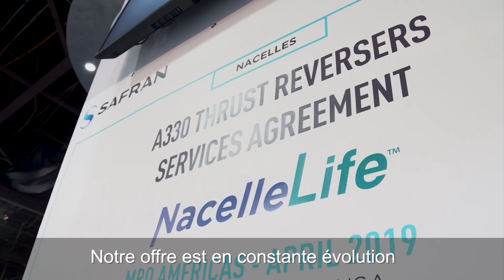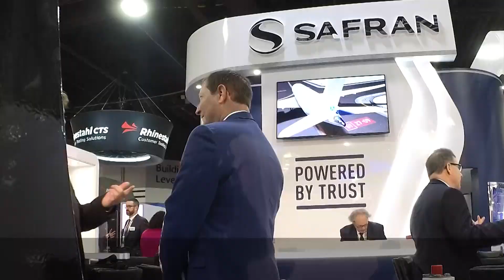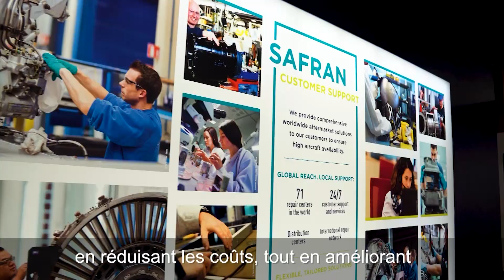Safran au salon MRO Americas 2019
Découvrez les moments forts de Safran au salon MRO Americas 2019 qui a eu lieu du 9 au 11 avril à Atlanta.